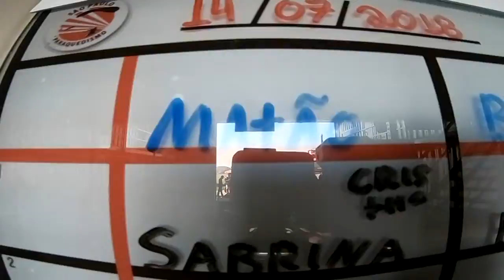Salto Duplo do Carlos na São Paulo Paraquedismo